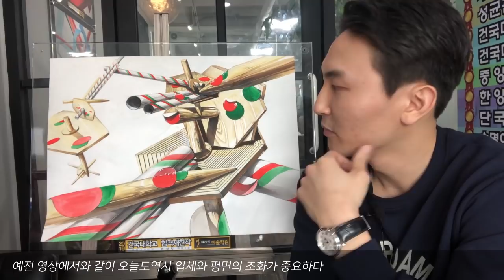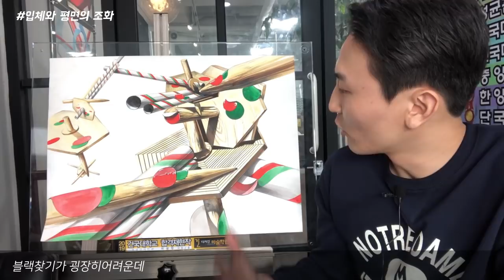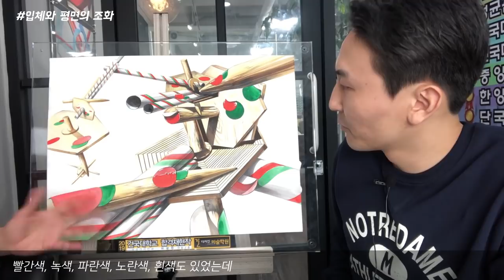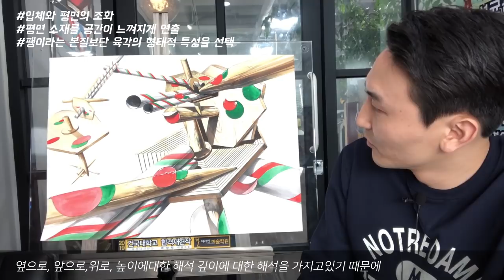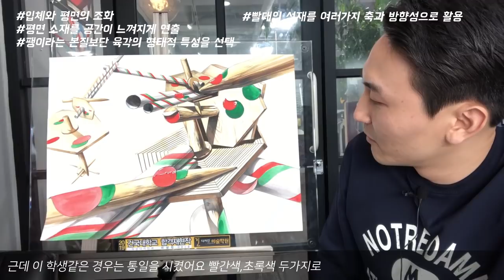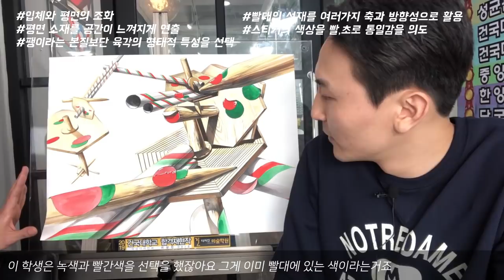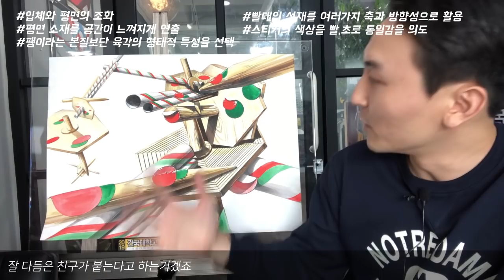건국대 의상디자인 합격 리뷰 콩텡츠!!!!!